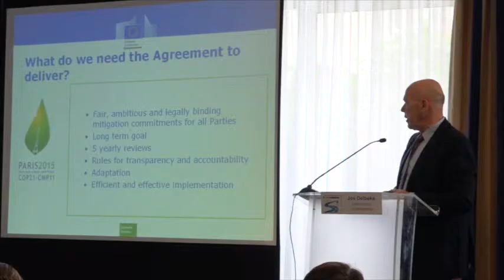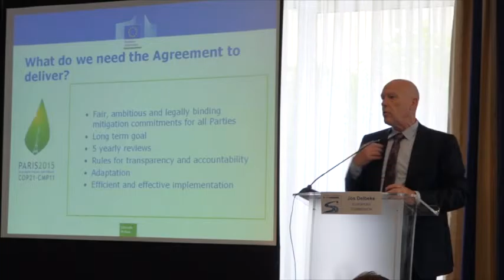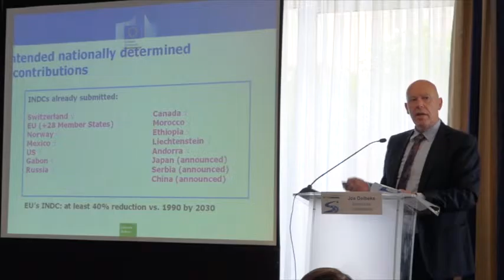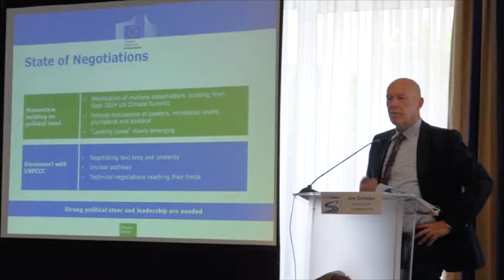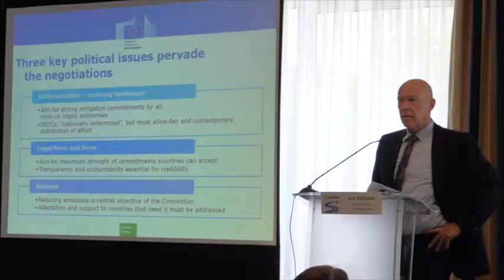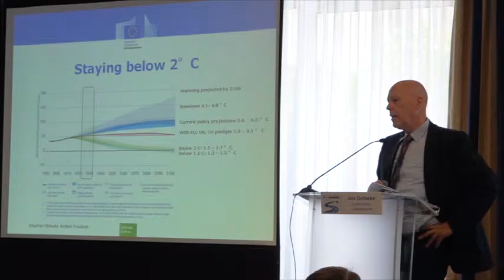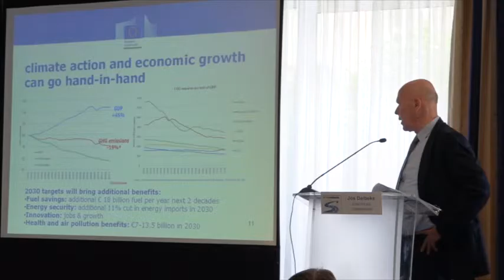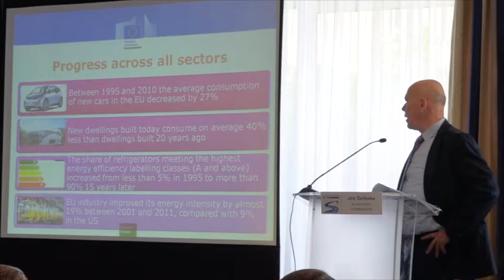On the road to Paris "How EU companies are leading on energy efficiency", 16 June 2015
BusinessEurope's event, Brussels - Address by Jos Delbeke, Director General for Climate Action, European Commission